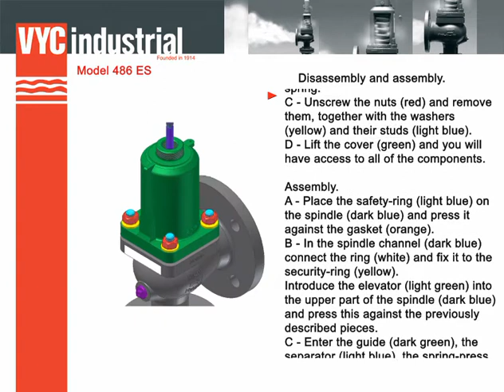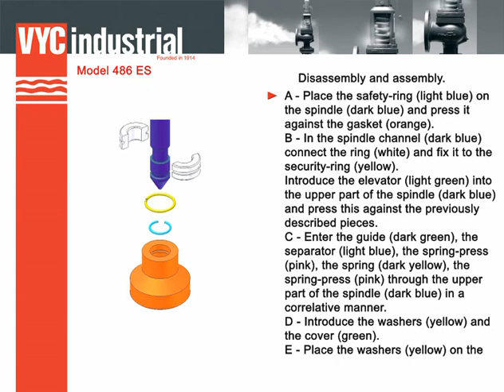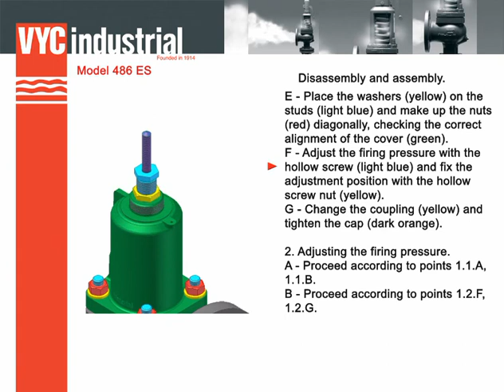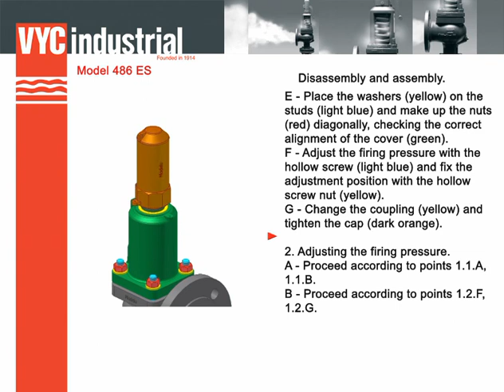486 ES - Assembly and disassembly instructions (EN)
The valve works as an automatic pressure releasing regulator activated by the static pressure existing at the entrance to the valve and is characterized by its ability to open instantly and totally.
Design in accordance with “ASME code section VIII Div.1”.
Materials according ASME code section II and ASTM.
Connections according ASME/ANSI B16.5 standard.
Center to face dimensions according API-526.

Cette soupape fonctionne comme un régulateur automatique qui décharge l’excès de pression en fonction de la pression statique à l’entrée de la soupape.
Elle se caractérise par son ouverture totale instantanée. Conception conforme “code ASME section VIII Div.1”. Materiaux d’accord ASME section II et ASTM.
Connexions d’accord norme ASME/ANSI B16.5. Distance du centre a bride d’accord API-526.

Das Ventil arbeitet als automatischer Druckablassregler und wird durch den am Ventileingang vorliegenden statischen Druck ausgelöst. Kennzeichnend für die Arbeitsweise des Ventils ist seine schlagartige, vollständige Öff nungsweise.

Konstruktion gemäß ASME code section VIII Div.1.
Werkstoff e gemäß ASME code Section II und ASTM.
Anschlüsse entsprechned ASME/ANSI B16.5 Norm.
Baulängen von Flanschmitte bis Flansch gemäß API-526.

该阀的作用相当于一种自动卸压调节器，由阀入口处存在的静态压力驱动，其主要特征就是能够立即完全打开。
根据“ASME 标准第八章第 1 节”进行设计。
材料符合 ASME 标准第二章和 ASTM标准。接线符合 ASME/ANSI B16.5 标准。中心至表面尺寸符合 API-526。

Клапан представляет собой автоматический регулятор сброса давления, активируемый статическим давлением, имеющимся на входе клапана, и характеризуется способностью к моментальному открытию до максимального положения.
Проектируется в соответствии с нормами ASME, раздел VIII ч. 1.
Материалы в соответствии с нормами ASME, раздел II, и ASTM. Соединения в соответствии с нормами ASME/ANSI B16.5. Расстояние от центра до торцевой поверхности в соответствии с API-526.